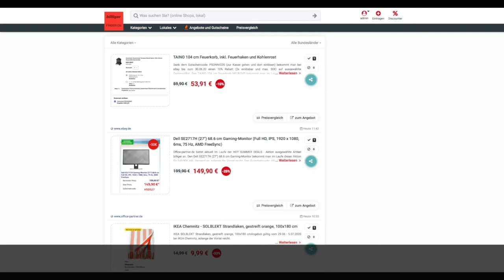Schnäppchen/Billiger des Tages 30.06.20 - Dell SE2717H (27") 68.6 cm Gaming-Monitor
Heute ist Schnäppchen/Billiger des Tages - Dell SE2717H (27") 68.6 cm Gaming-Monitor.